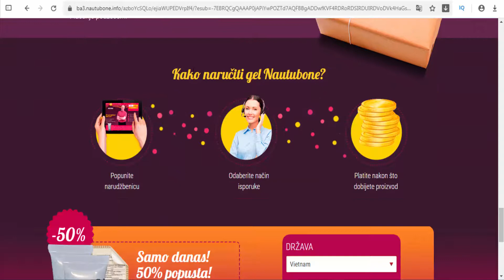Nautubone Bosnia and Herzegovina - Helps with sports injuries, knee injuries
Nautubone - The active components of the gel pass through the skin, soothe inflammation, reduce pain, stimulate circulation and refresh. Helps with sports injuries, knee injuries, post-surgery for bone and joint regeneration, and other joint and bone problems. Recommended for people who do some physical work.